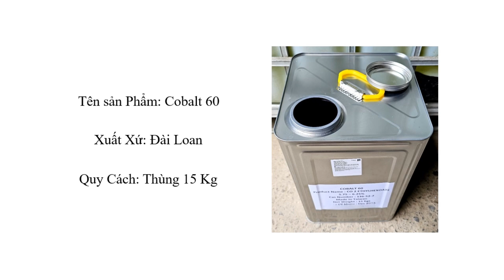Cobalt 60 dùng để làm gì ? hàng nhập khẩu đài loan thùng nhỏ 15 kg, chất lượng tốt, giá tốt, ưu đãi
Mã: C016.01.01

1. Thông tin tổng quan về sản phẩm
Tên sản phẩm: Cobalt 60
Công Thức: C16H30CoO4
Số Cas: 136-52-7
Ngoại quan: Tồn tại ở dạng lỏng màu tím, ít tan trong nước
Xuất xứ: Đài Loan
Quy cách: Thùng 15 Kg
Hạn sử dụng: 24 tháng

2. Ứng dụng của sản phẩm
- Được dùng để tiệt trùng các thiết bị y tế
- Ứng dụng trong xạ trị, điều trị ung thư
- Là nguồn bức xạ dùng cho chụp X – quang công nghiệp, các thiết bị san lấp mặt bằng hoặc máy đo độ dày
- Được dùng để chiếu xạ thực phẩm và tiêu diệt các loại côn trùng gây hại.
- Được sử dụng để làm khô sơn và mực, là chất gia tốc đóng rắn cho nhựa polyester chưa bão hòa.

3. Hướng dẫn sử dụng và bảo quản